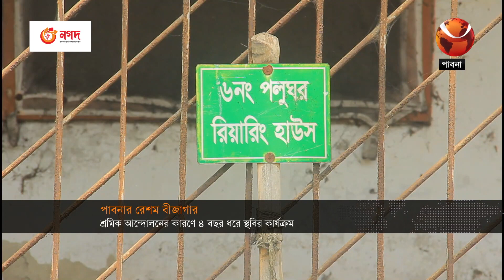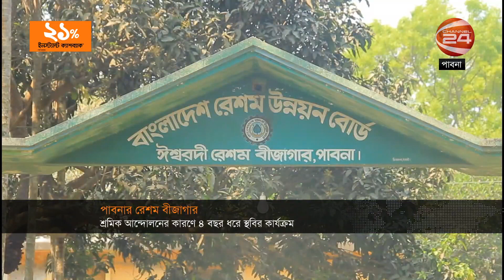মানবেতর জীবনযাপন করছেন পাবনার রেশম বীজাগারের শ্রমিকরা | Pabna | Silk Yarn | Silk Factory |Channel 24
মানবেতর জীবনযাপন করছেন পাবনার রেশম বীজাগারের শ্রমিকরা
The workers of silk factory in Pabna are living inhuman life

»» Office Address:
Bangladesh.